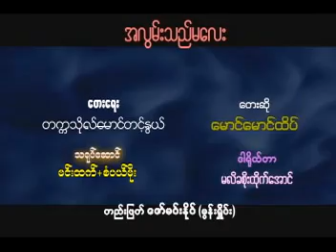အလွမ်းသည်မလေး မောင်မောင်ထိပ် VCD Video (2009)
အလွမ်းသည်မလေး VCD Video (2009)
တေးပြုစာဆို တက္ကသိုလ်မောင်တင့်နွယ်
တေးသံရှင် မောင်မောင်ထိပ်
မောင်မောင်ထိပ် Radio Album (2009) VCD Video